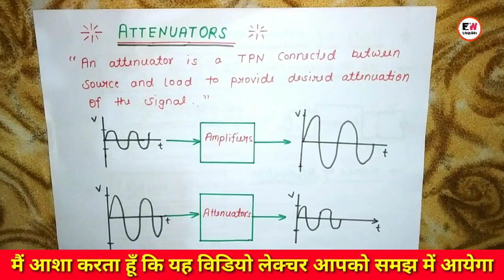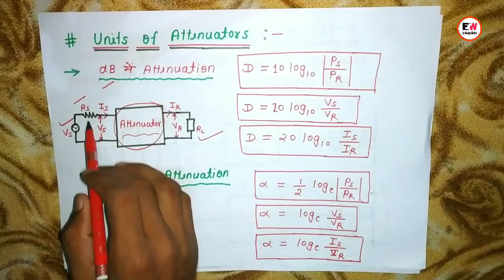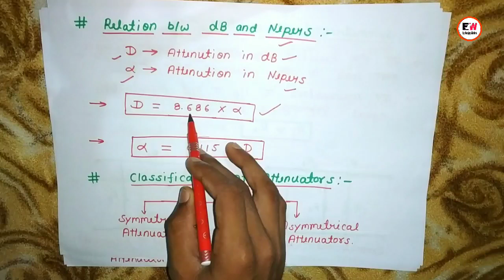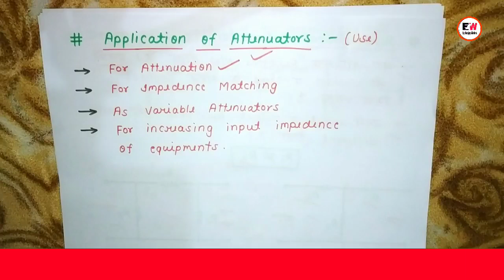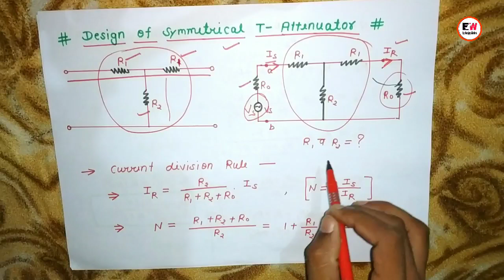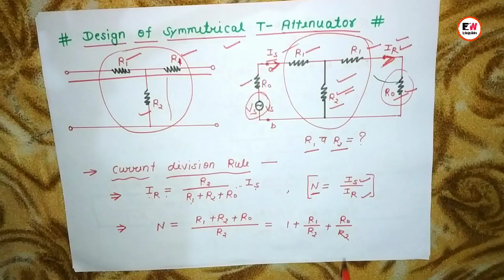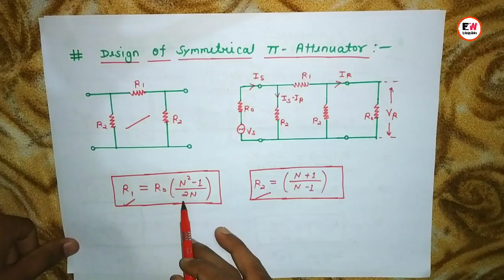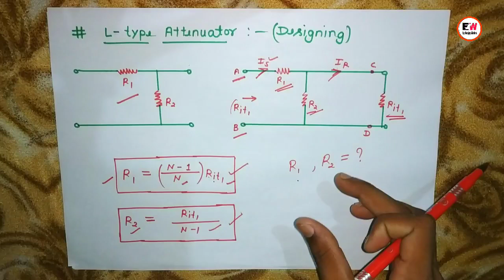What is Attenuators | Attenuators in hindi | Symmetrical Attenuators | Asymmetrical Attenuators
Comment me bataye ki kis topic ka short Notes chahiye.

Special Thanks
                                  Rahul Sir
                                  Om Prakash Sir
                                  Naveen Sir
                                  Pragyan Sir